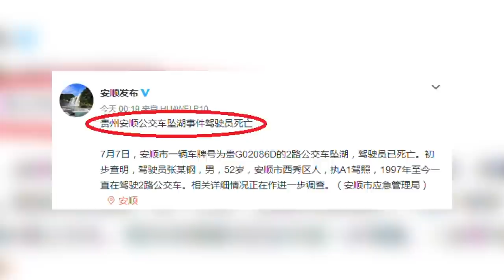贵州安顺公交车冲破护栏坠入湖中 驾驶员已死亡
7月7日，安顺市一辆公交车从安顺火车站驶向客车东站，在途经虹山湖大坝中段时，冲破石护栏坠入湖中。经全力搜救，坠湖公交车已打捞上岸，驾驶员无生命体征，目前，搜救工作仍在继续进行。